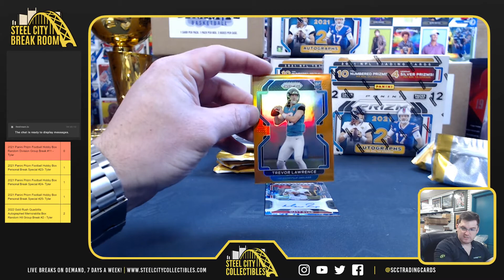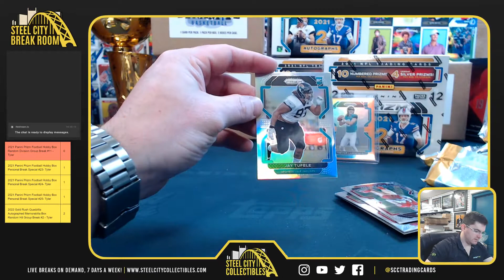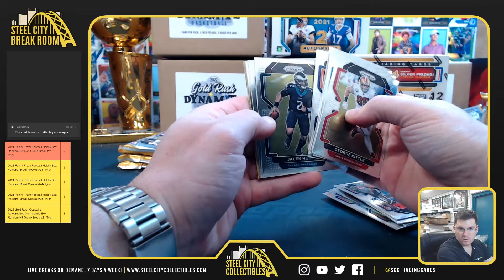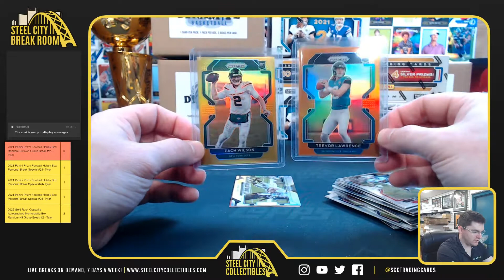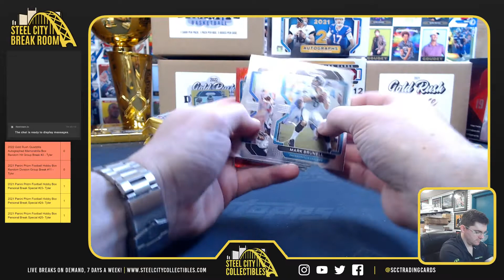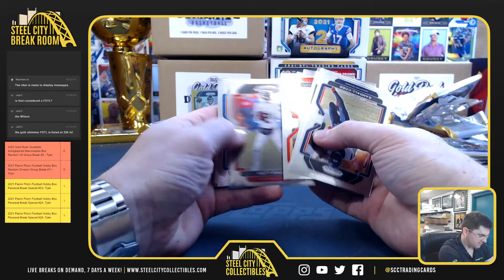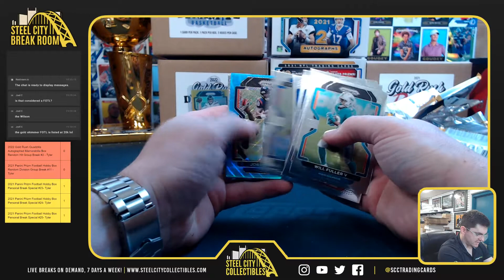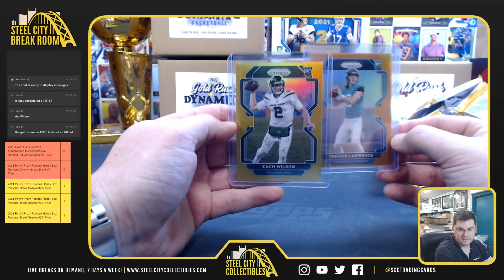Zach Wilson GOLD! 2021 Panini Prizm Football 2-Box Break #19 & 20 - James A